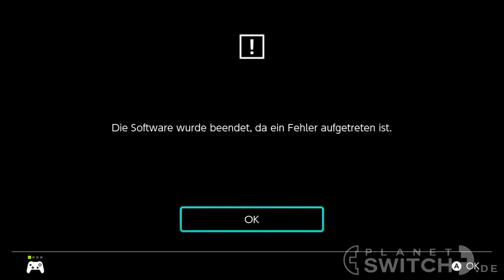Baldur's Gate: Enhanced Edition & Siege of Dragonspear (Switch) - Review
Manchmal braucht man nur Geduld und Durchhaltevermögen. Manchmal.